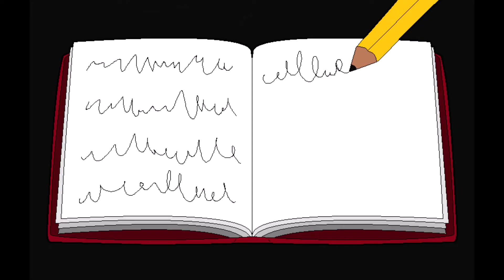Soldier, Poet, King | OC Animatic